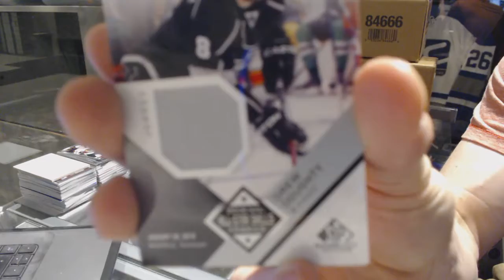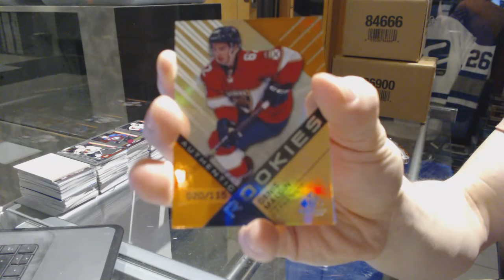16-17 Upper Deck SP Game Used Hockey Box Break - C&C 7140